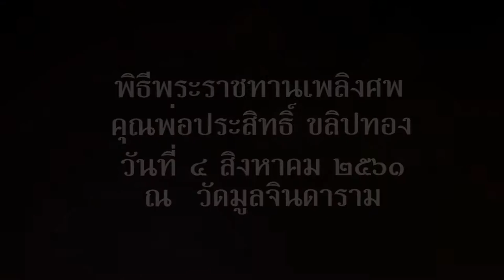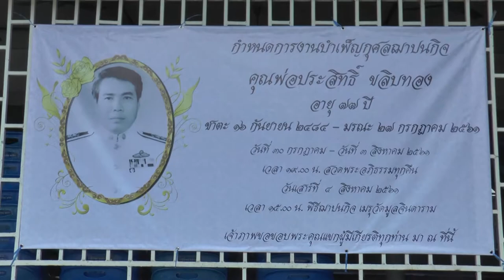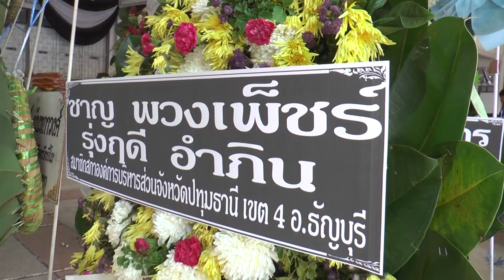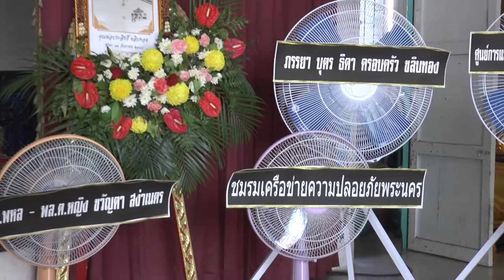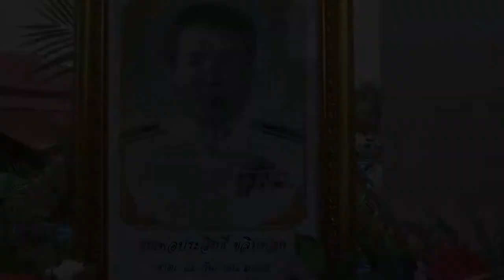p2 3พ่อประสิทธิ์ เลี้ยงพระ เคลื่อนศพ